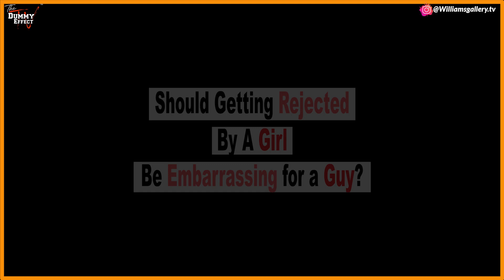Should Getting Rejected be Embarrassing to Guys? | Street Interview Clip